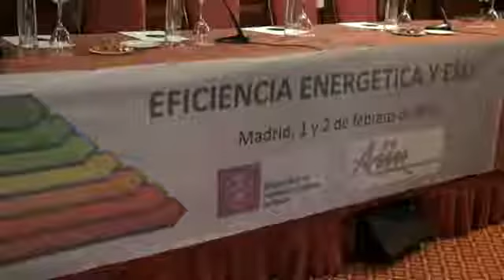Los servicios energéticos, un mercado de mil millones de euros anuales